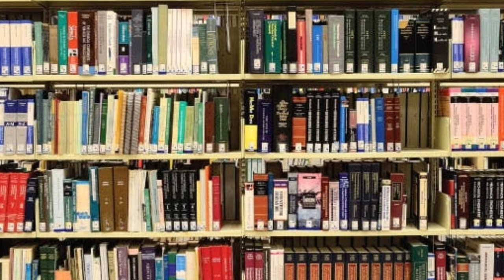Kya Biwi Ka Doodh Pine Se Nikah Tot Jata Hai ! Biwi Ka Doodh Pina Kaisa Hai !By Maulana Saidul Islam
is video me ap janenge Ke Kya Biwi Ka Doodh Pine Se Nikah Tot Jata Hai ! Biwi Ka Doodh Pina Kaisa Hai !By Maulana Saidul Islam